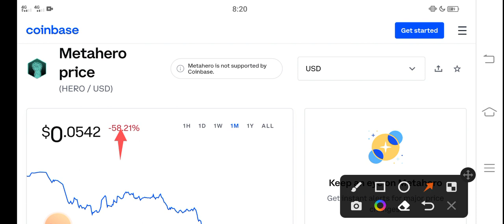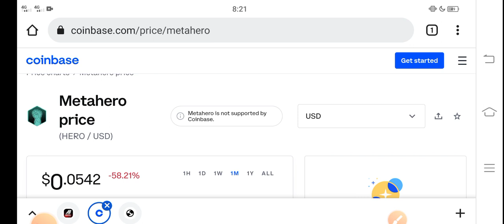MetaHero Finally its Pumping || MetaHero Price Prediction! MetaHero Today News Copy